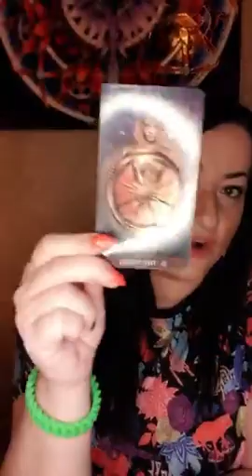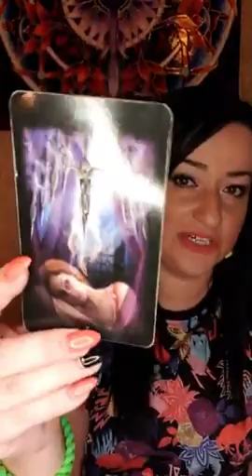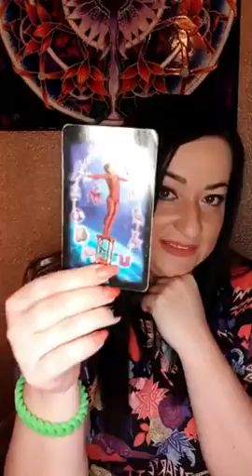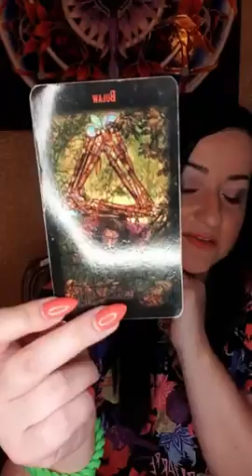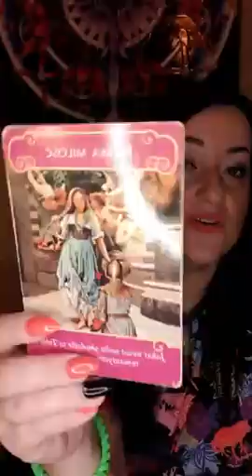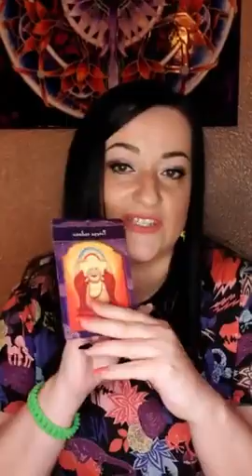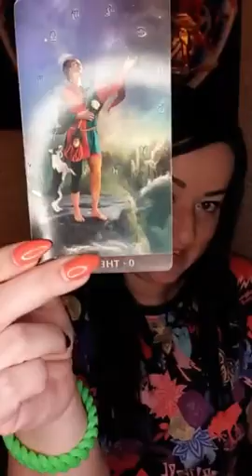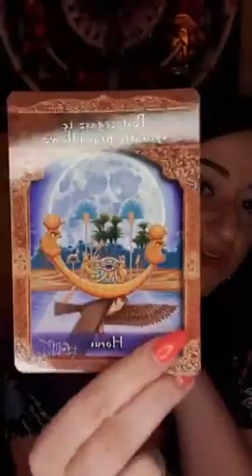Wibracje 🧡1🧡 3 🧡5 - Nowy Rok Numerologiczny 2021/2022 ‼️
Pomyślności w Nowym Roku numerologicznym  2021/2022 dla Was Kochani 💪🍀❤💰⭐Live dla wibracji numerologicznych 🧡1 (00:13:30),🧡 3 (00:36:42), 🧡5 (1: 09:38) z okazji Nowego Roku Numerologicznego 2021/ 2022 ‼️od 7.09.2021 do 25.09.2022 ‼️Dowiedz się z jaką energią wchodzisz w Nowy Rok Numerologiczy i osobisty, co czeka Cię w zdrowiu, domu, pracy, pieniądzach i uczuciach? Rady i ostrzeżenia od Tarota i Aniołów oraz wsparcie Twojego Przewodnika Duchowego 💙

Utwór w tle : Jay Sean, Maybe (Deepjack& Mr Nu) Extendend

Konkurs ‼️ Udostępnij w jak największej liczbie miejsc na FB i wygraj indywidualny rozkład na Nowy Rok Numerologiczy 2021/2022 ‼️💪🎁

Zapraszam do kontaktu ze mną poprzez : Telefon, Whatsaap, Skype, Facebook, Instagram : Wróżka Anna